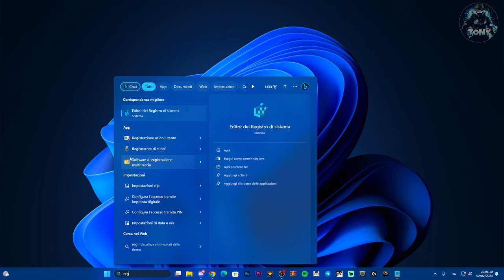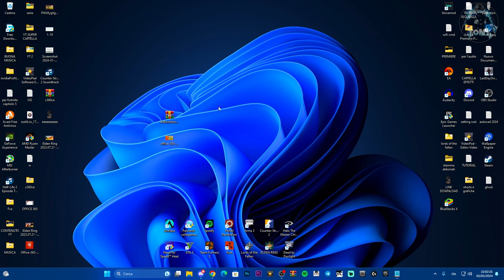LE ICONE SUL DESKTOP NON SI VEDONO SU WINDOWS 10 E 11 - TUTORIAL 2024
Le icone sono sparite dal desktop e non si vedono più? ecco come risolvere!

comando  HKEY_CURRENT_USER\Control Panel\Desktop\WindowMetrics

MIO REFCODE:563685ph1

comando HKEY_CURRENT_USER\Control Panel\Desktop\WindowMetrics

PC:
MOBO: B450 GAMING PLUS
CPU: R5 3600
GPU: 1660 SUPER
RAM: 16 GB
CASE: 4000D AIRFLOW CASE CORSAIR

VIDEO TUTORIAL
               GAMES---TECH---MICROSOFT